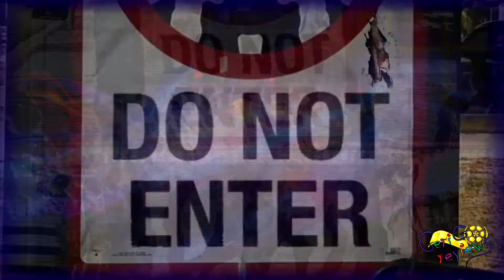District 9 - Movie Review,potential spoilers!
Follow me on these things if you like:
The video also includes a free to use audio and a part of a free to use template materials used under the fair use in the context of a review and commentary..